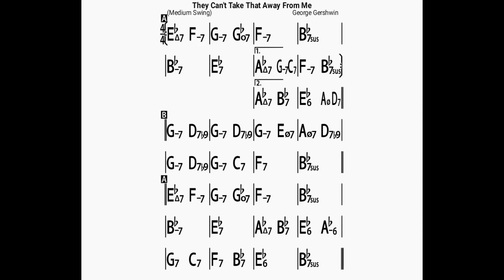They Can't Take That Away From Me/backing track/bpm100